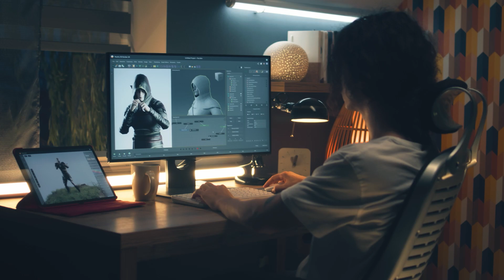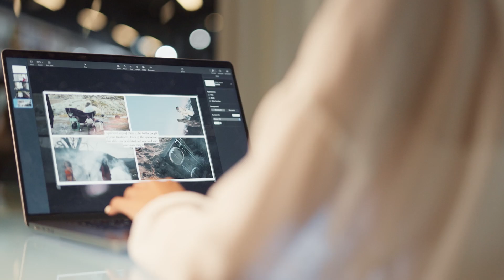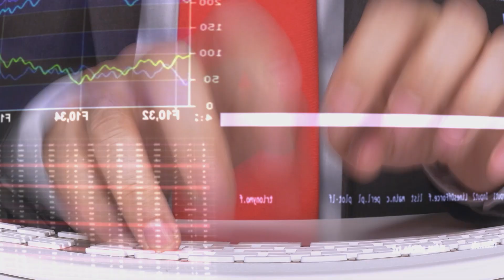Mastering Remote Work: Your Journey Begins | Remote Era Academy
🌐 Welcome to the Remote Era Academy! 🚀 Dive into the world of remote work excellence and tech mastery with our comprehensive course designed to transform your career. Whether you're an aspiring freelancer, a remote team leader, or a tech enthusiast, this is your chance to unlock the full potential of remote work.

In this introductory video, join us as we embark on a journey to embrace the remote work revolution. Discover the key insights, cutting-edge tech tools, and strategies that will empower you to excel in the remote era.

🎯 What You'll Learn:

The Benefits of Remote Work and Its Impact on Your Career
How to Navigate Agile Project Management Tools Effectively
Mastering Communication via Slack and Discord
Crafting Compelling WordPress Blogs That Stand Out + Canva image editing
C.V. and Cover Letter tips & tricks
Google Sheets & Excel Tips and Tricks

💡 About Remote Era Academy:
At Remote Era Academy, we're committed to providing you with practical skills that revolutionize your work life. Led by industry experts, our courses empower you to thrive in the digital age, no matter where you are in the world.

🔔 Don't miss out on upcoming videos and in-depth tutorials that will elevate your remote work journey.